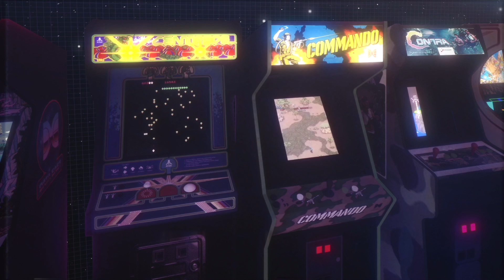Shawny Binladen - Stand off (Prod. JaySplash + chai)